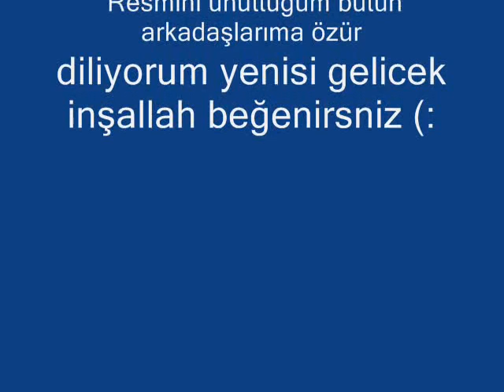Karalök .wmv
ufuk karalök